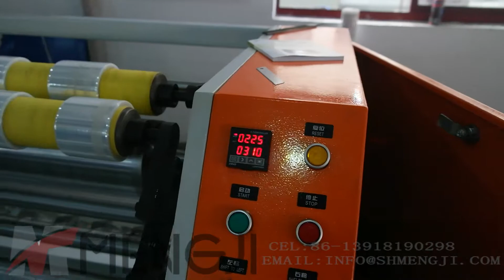MJ S600 stretch film slitting and rewinding machine